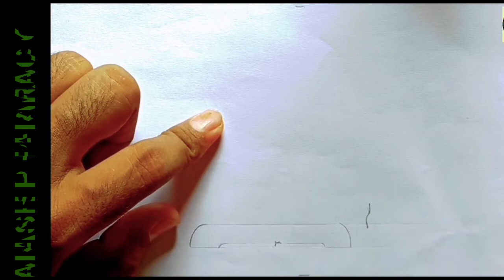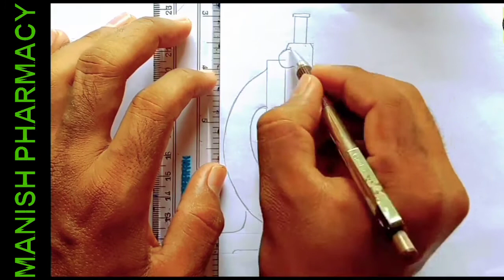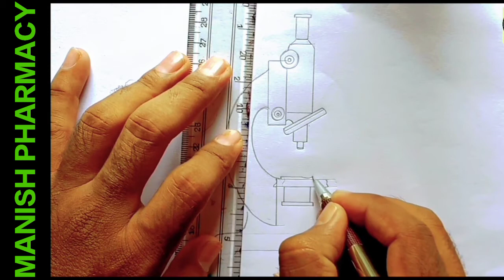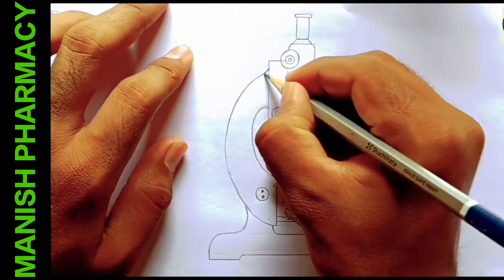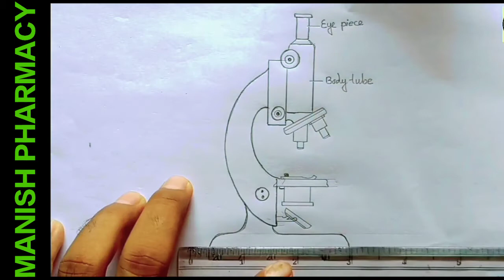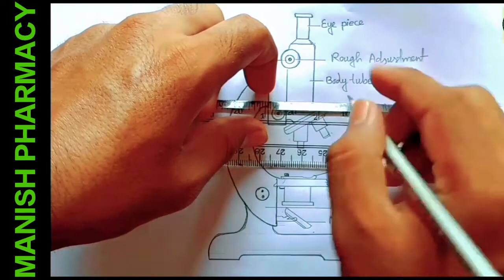Microscope ka photo kaise banaye //How to draw compound of microscope step by step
To Study different parts of a compound microscope.  is video me compound microscope ke bare me define kiya Gaya hai  //

old video is Skeleton system